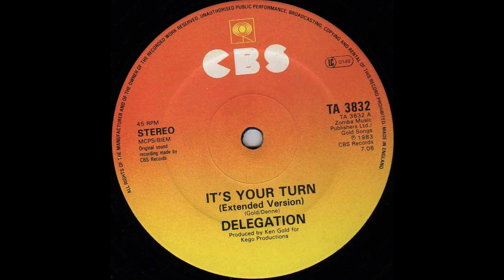DELEGATION - It's Your Turn 1983